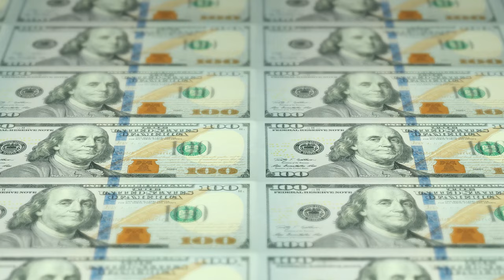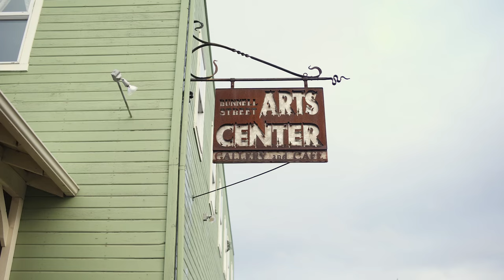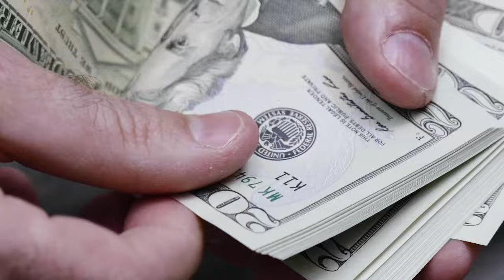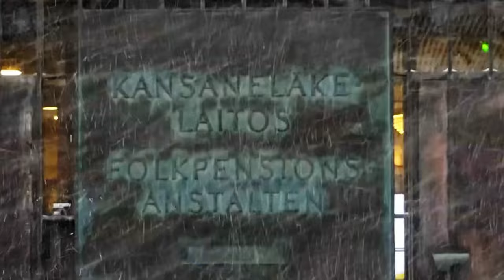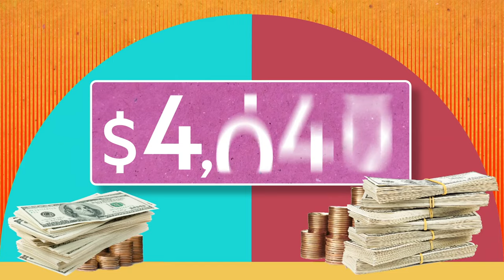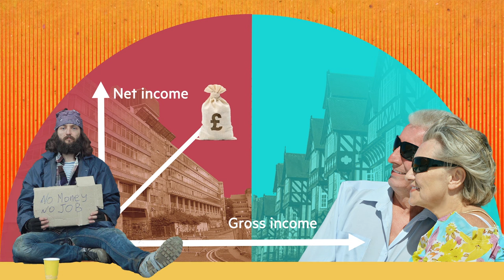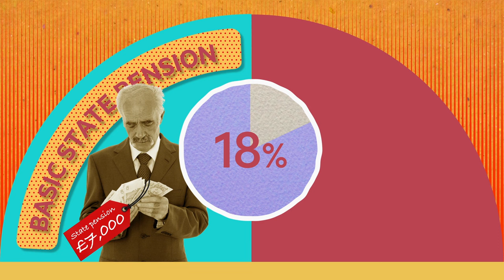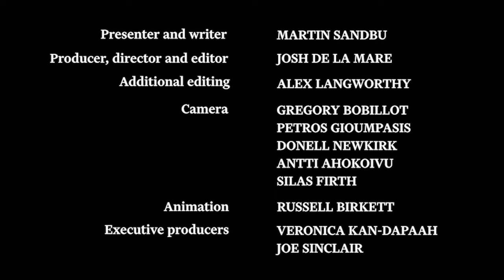The case for a universal basic income | Free Lunch on Film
The coronavirus pandemic has opened the door to radical economic reform, argues FT columnist Martin Sandbu. A no-strings regular cash transfer to everyone could shake up the welfare system, bring new economic security, and create more opportunities for all. Welcome to Free Lunch on Film where unorthodox economic ideas are put to the test.